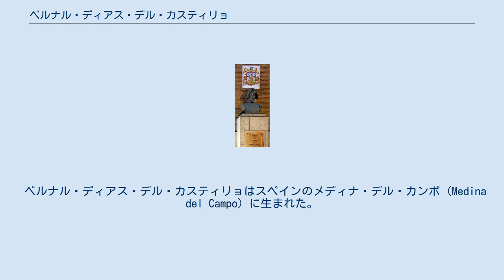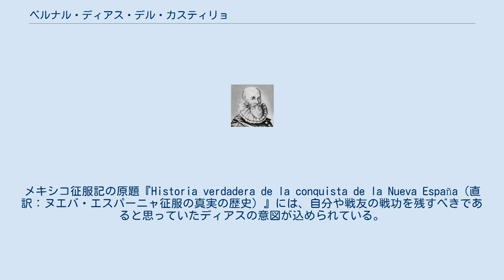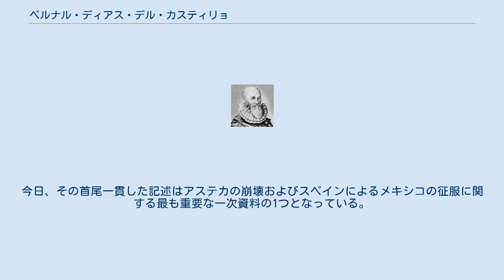ベルナル・ディアス・デル・カスティリョ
エルナン・コルテス
ベルナル・ディアス・デル・カスティリョ ベルナル・ディアス・デル・カスティリョ（Bernal Díaz del Castillo, 1496年 – 1584年）は、『メキシコ征服記 (Historia verdadera de la conquista de la Nueva España)』の著者として知られるスペインのコンキスタドール。
エルナン・コルテスにロデレロ（スペインの歩兵）として仕え、コルテスのメキシコ征服に参加した。
 ベルナル・ディアス・デル・カスティリョはスペインのメディナ・デル・カンポ (Medina del Campo) に生まれた。
父親は町のレヒドール（参事）を務め、それなりの経済力を持っていたため、ベルナル・ディアスは読み書き能力を身につけるための十分な教育を受けることができた。
 ディアスは1514年にスペインから新世界のキューバに渡ったが、2年経ってもほとんど立身出世の機会を得られないでいた。
その頃、スペイン人が持ち込んだ疫病とスペイン人による強制労働によってキューバ島のインディオが激減していたため、1517年に代わりの労働力を求めてカリブ海の島々に遠征隊が送り込まれた。
ディアスはフランシスコ・エルナンデス・デ・コルドバ率いる遠征隊に参加した。
この遠征はユカタン半島を発見するという成果を挙げたが、マヤ人の襲撃を受けたり、飢えや渇きに苦しめられるなど困難を極め、キューバに帰還するまで惨憺たる状態だった。
しかし、ディアスは新しく発見された土地を調査するためにフアン・デ・グリハルバ率いる遠征に参加し、再びユカタン半島に渡った。
その後キューバへの帰還中にコルテス率いる新しい遠征に参加した。
ディアスにとって3度目となるこの遠征は、メソアメリカのアステカ王国に終止符を打つ、歴史上著名な軍事作戦の1つとなった。
 スペインのメディナ・デル・カンポにあるベルナル・ディアス・デル・カスティリョの記念碑 メキシコ征服を始めとする数々の功績により、ディアスはサンティアゴ・デ・ロス・カバレロ（現在のグアテマラのアンティグア）のレヒドール（参事）に任命された。
その後、メキシコ征服から50年にわたる自伝を書き始め、1568年までに『メキシコ征服記』としてまとめ上げた。
メキシコ征服記以前にも、メキシコ征服に関する伝記としてコルテスの従軍神父フランシスコ・ロペス・デ・ゴマラによって記述された『インディアス全史 (Historia general de las Indias)』があった。
しかし、その記述の大半はコルテス1人の賞賛に終始しており、コルテスの部下や軍全体の功績についてはほとんど触れられていなかった。
メキシコ征服記の原題『Historia verdadera de la conquista de la Nueva España（直訳：ヌエバ・エスパーニャ征服の真実の歴史）』には、自分や戦友の戦功を残すべきであると思っていたディアスの意図が込められている。
 ディアスはメキシコ征服記の出版を見ることなく1584年に没した。
メキシコ征服記の原稿は1632年にマドリード図書館で発見され、最終的に出版された。
メキシコ征服記はディアス自身が参加した119回もの戦闘について、ディアスや軍隊の仲間が目撃したことや経験したことをありのままに、しばしば兵卒の観点から伝えている。
今日、その首尾一貫した記述はアステカの崩壊およびスペインによるメキシコの征服に関する最も重要な一次資料の1つとなっている。